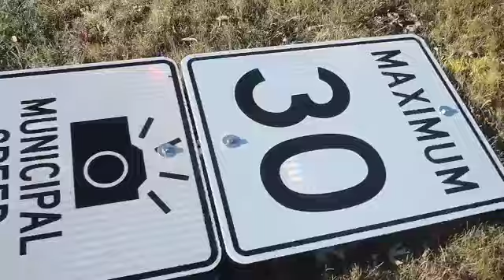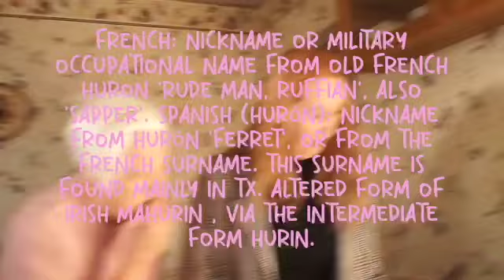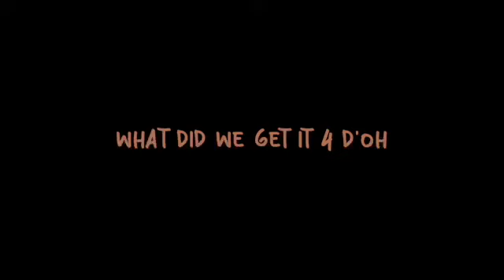maureen visits guelph at dawn woody gets a boner SD 480p